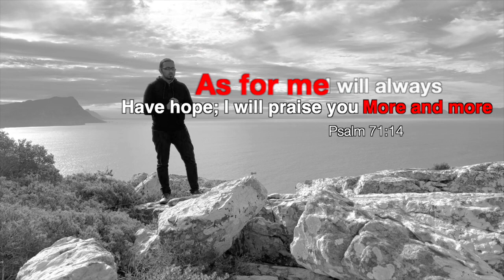Let God fight for you and it will be well with you, Powerful Message and Prayers